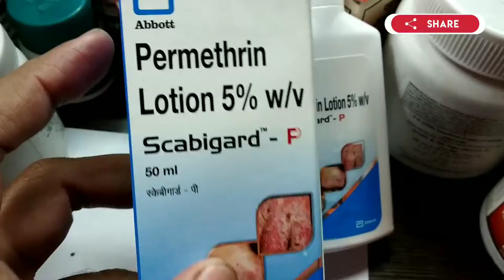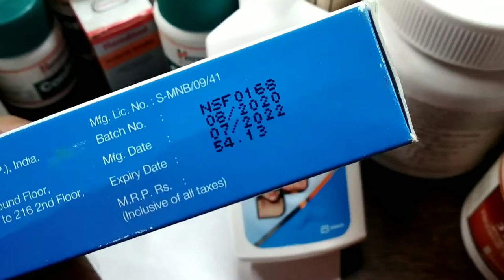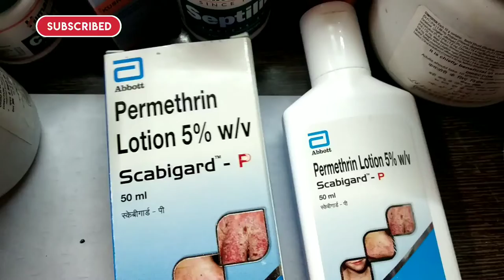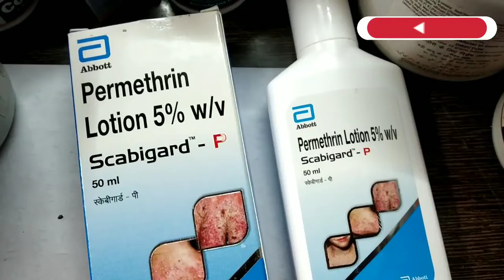Scabigard P Lotion Benefits & uses | medical gyan